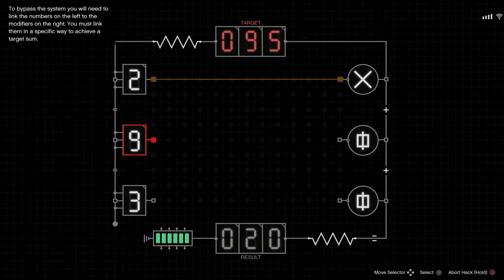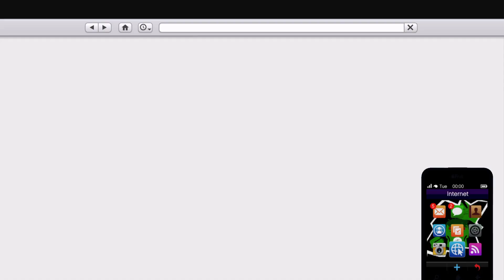GTA 5 cayo perico intel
How to gather intel after the 1st time